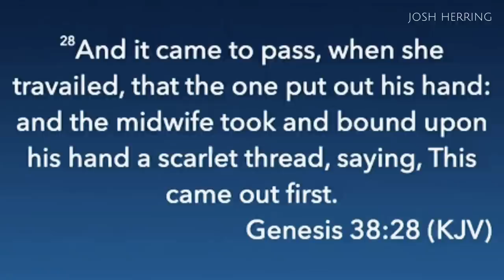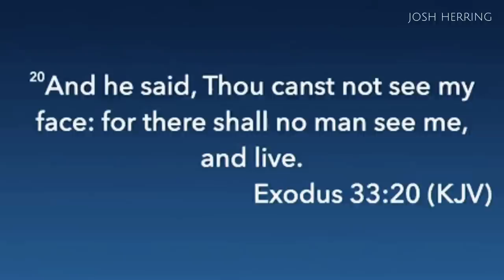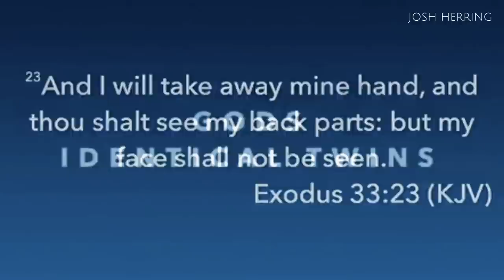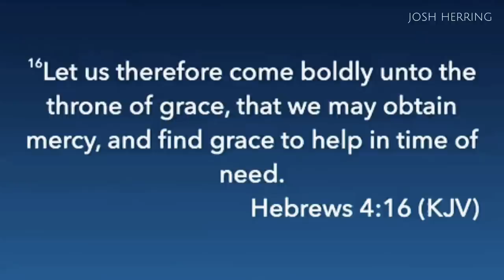Josh Herring - GOD'S IDENTICAL TWINS